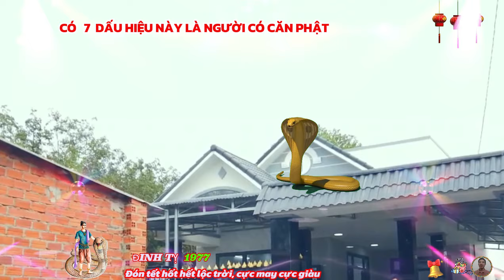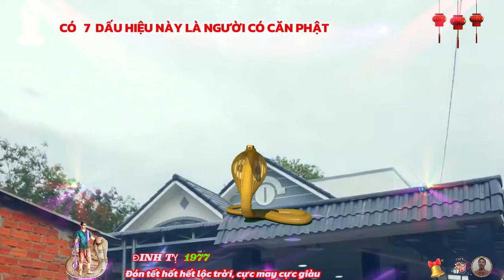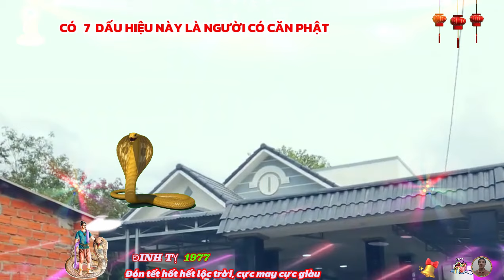🔴 7 Dấu Hiệu Vàng Tuổi ĐINH TỴ 1977 Được PHẬT CHE CHỞ HỘ TRÌ Gặp May Liên tiếp Cực Giàu Cực Sướng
theo tử vi tuổi đinh tỵ sinh năm 1977, mang mệnh thổ, được biết, đinh tỵ là những người bạn chân thành và trung thành hết mức, bên cạnh đó, những chú rắn này thông minh, tài trí, song cũng là rất khó nắm bắt, họ có sức quyến rũ và cuốn hút, bởi sự thú vị và bí ẩn của mình, khiến cho người đối diện không khỏi tò mò họ là con người như thế nào.